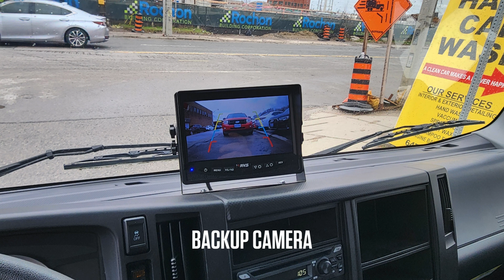HINO S5 CREW CAB HOOKLIFT LANDSCAPER TRUCK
🚚 Dive into our detailed tour of this robust heavy-duty truck, perfect for those who mean serious business! Whether you're in construction, landscaping, or need a reliable workhorse for your fleet, this truck is equipped to handle it all. Join us as we explore the advanced features and custom additions that set this vehicle apart.

🔧 Truck Specifications:

Powerful 5.2 Liter Isuzu HK1-TC Engine
Aisin A465 6-Speed Double Overdrive Transmission
Comprehensive electronic brake system with ABS
Fuel and DEF capacity tailored for long hauls
🛠️ Featured Equipment:

Multilift XR5 Hooklift: Ideal for various body applications, featuring a 12,000 lb. capacity and a 50-degree dump angle.
Eloquip Landscaper Dump Body: Designed for efficiency with fold-down sides, a coal chute, and multiple storage options including tie bars, chain storage, and dedicated shovel and rake racks.
🎥 What to Expect in This Video:

A walk-around tour showcasing the truck's exterior and interior features.
Demonstrations of the Multilift XR5 Hooklift and Eloquip Dump Body in action.
Insights into how this truck can streamline operations and enhance productivity for your business.
👷‍♂️ Perfect for landscapers, construction managers, and anyone who needs a dependable and versatile truck. See how this truck can be a game changer for your projects!